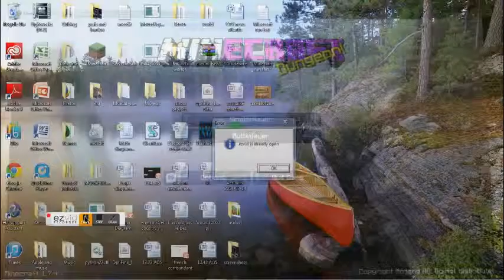Hacked client user. SCB.